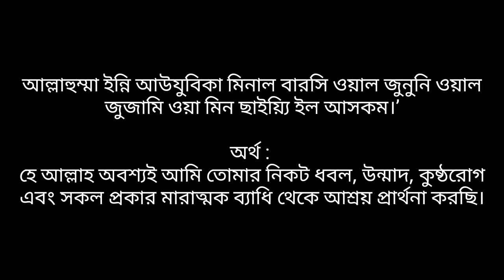রাতে ঘুমের আগে দোয়া টি পড়ুন